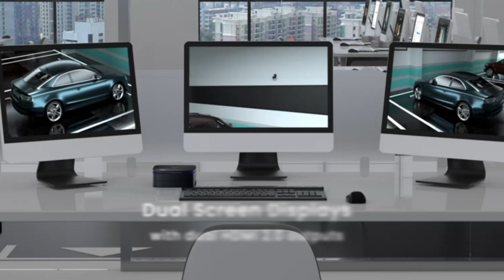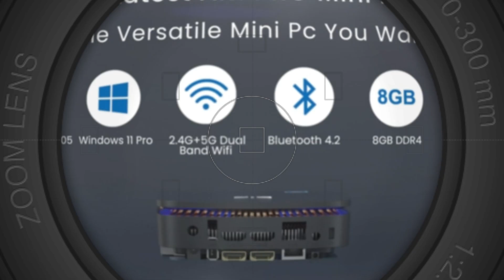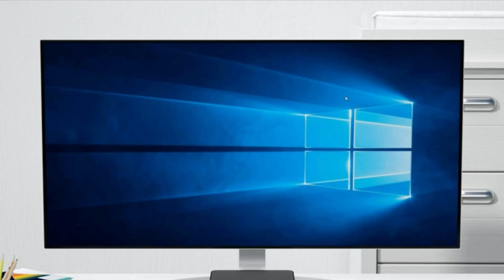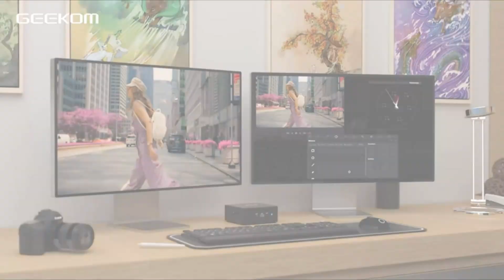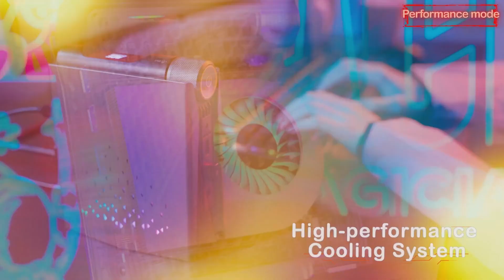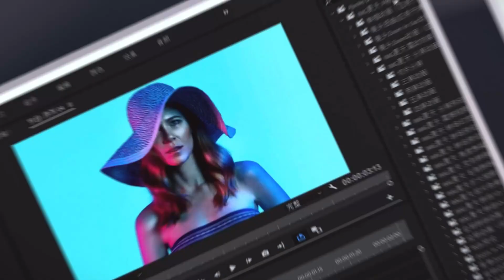Best Mini Pc | Mini Pc Gaming For [2023]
➜ The following are links to the Best Mini Pc For 2023 that we included in the video:

★ 5- KAMRUI AK1 Pro Mini PC

★ 4- Beelink Mini PC SER3

★ 3- GEEKOM Mini PC

★ 2- ACEMAGICIAN Mini Gaming PC

★ 1- GMKtec Mini PC

Table of Contents:
0:00 - Introduction
0:37 - KAMRUI AK1 Pro Mini PC
1:33 - Beelink Mini PC SER3
2:43 - GEEKOM Mini PC
4:05 - ACEMAGICIAN Mini Gaming PC
5:47 - GMKtec Mini PC
7:11 - Conclusion

Choosing the perfect mini PC can revolutionize your computing experience and provide a compact yet powerful solution for your digital tasks. Among the top contenders in the market, several models stand out for their exceptional performance, reliability, and innovative features. Each mini PC boasts unique capabilities such as high-speed processors, ample storage options, versatile connectivity ports, and sleek, space-saving designs, catering to diverse user preferences and computing needs.

Whether you're working on-the-go, streaming multimedia content, or setting up a home entertainment system, a reliable mini PC ensures seamless performance and efficient multitasking. These compact devices empower you to maximize productivity and creativity while minimizing clutter and footprint. Stay updated with the latest advancements in mini PC technology by subscribing for updates, and don't hesitate to share your favorite mini PC in the comments below to help others in their computing journey!

Portions of footage found in this video are not original content. Portions of stock footage of products were gathered from multiple sources including, manufactures, fellow creators and various other sources.